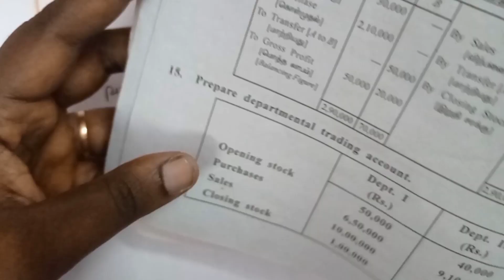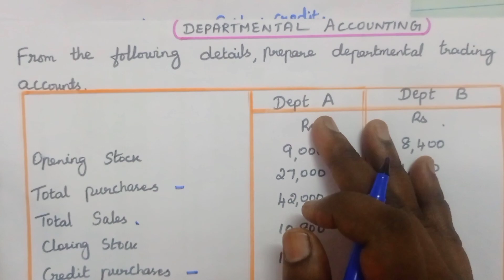How to prepare Departmental Trading account in Tamil ? || Departmental Accounting - Part 3